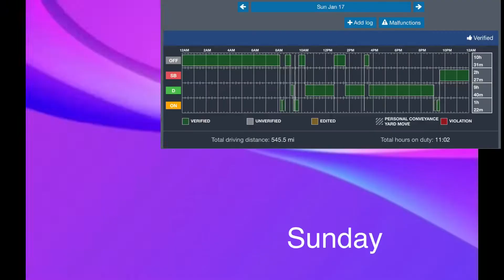Midlife Trucker (VLOG 2021 - 4)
The blog from the fourth week of 2021. These are my blogs of the journey that I have taken moving from the executive office to over the road truck driver.